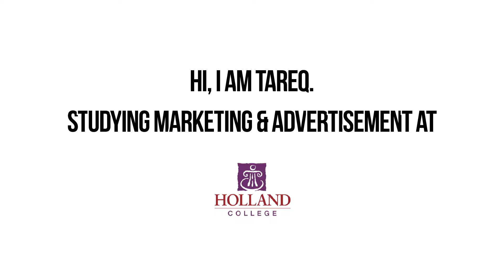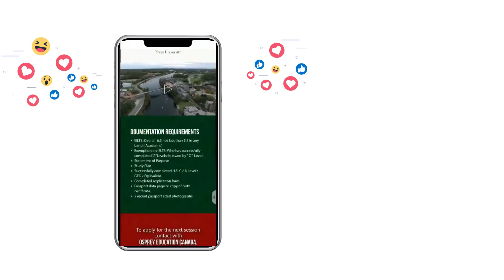Creative Social Media Manager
CC: Apeiro.ca